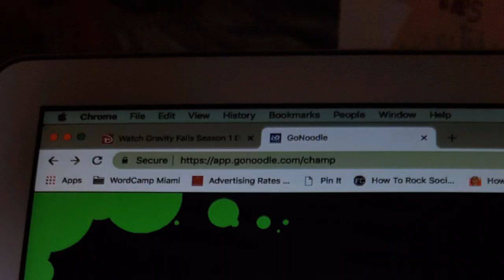Meet Zapp Von Doubler and Tangy Bodangy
Zapp Von Doubler and Tangy Bodangy are the smart jetpack avocado juggler state and surfboard duo and they belong in gonoodle